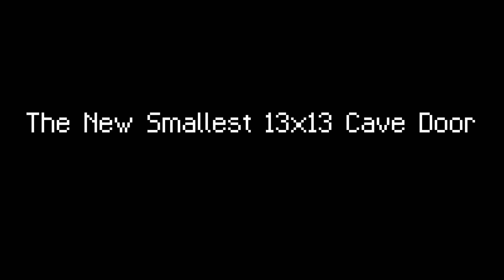[Showcase] MCBE Smallest 13x13 Cave Door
This is the official showcase video for my brand new and improved 13x13 cave door on bedrock edition! This new design is better in almost every way than my original design, being smaller and faster, while also being double sided! I am planning on making an explanation video for this door, but I'm not sure how long it will be until that comes out.

Something I forgot to mention in the showcase itself is that while this door can be made double sided, it started as a single sided design.

Single Sided
Dimensions: 27 wide, 13 deep, 37 tall
Volume: 12987b (58.1% smaller!)

Double Sided
Dimensions: 27 wide, 25 deep, 37 tall
Volume: 24975b

Test tags